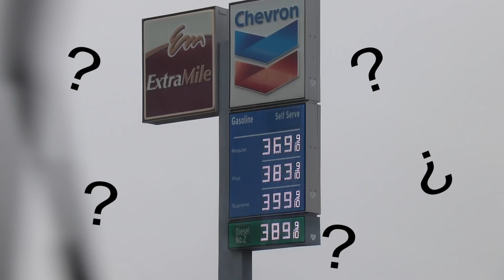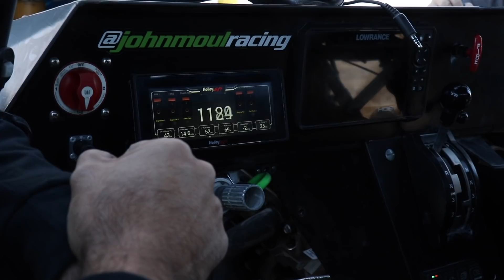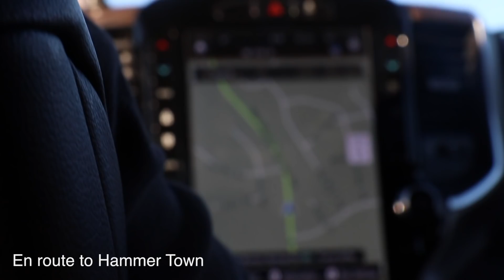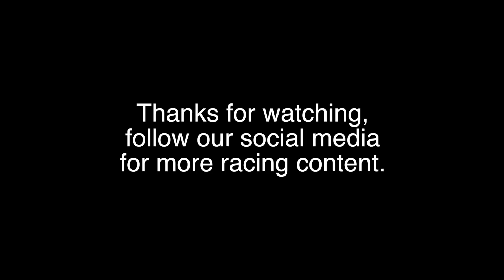KING OF THE HAMMERS 2021 Race Vlog: Episode 5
The team has many setbacks trying to get the car ready for race day.